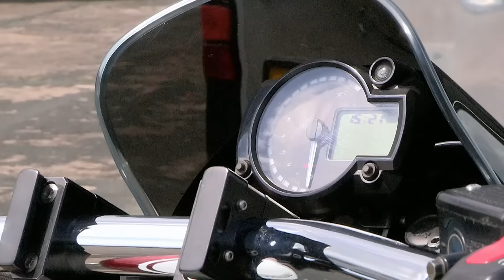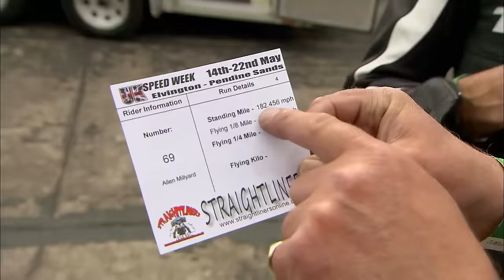Allen Millyard rides his V10 Viper motorcycle at Elvington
Back in 2016 Henry Cole travelled to Elvington to watch genius bike-builder Allen Millyard ride his V10 Viper motorbike in an attempt to reach 200mph. First seen in Series 6 of The Motorbike Show.